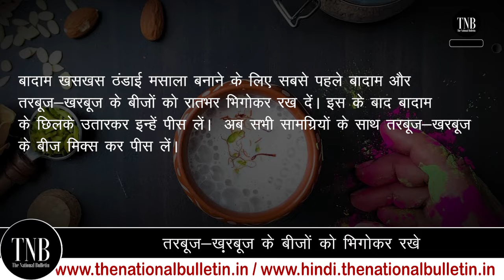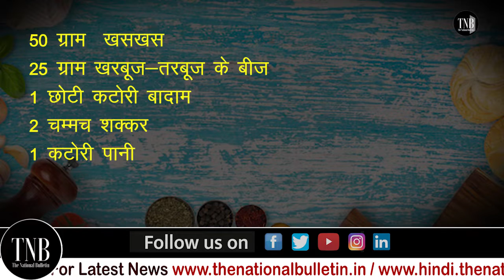Thandai Recipe In Hindi: बादाम खसखस ठंडाई बनाने की आसान Recipe ?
Holi 2022 का हुल्ल्ड़ शुरू हो चुका है। आपकी तरह हम भी कहां कम हैं। अबीर के साथ खेलेंग प्यार वाला रंगोत्सव। रंगों के बाद और पहले चाहिए होती है तरावट, तो खालिस तरावट देगी बादाम खसखस ठंडाई। इसे बनाने के लिए सिर्फ दूध नहीं दरकार होती है स्पेशल मसाले की। सीखते हैं होली स्पेशल बादाम खसखस ठंडाई। सबसे पहले इसका मसाला बनाते है। सबसे पहले बादाम और तरबूज-खरबूज के बीजों को रातभर भिगोकर रख दें। इस के बाद बादाम के छिलके उतारकर इन्हें पीस लें। अब सभी सामग्रियों के साथ तरबूज-खरबूज के बीज मिक्स कर पीस लें। मीडियम आंच में एक पैन में पानी और चीनी डालकर एक तार की चाशनी बनाएं। चाश्नी के बनते ही पिसे हुए मसालों का मिश्रण डालकर लगभग 20 मिनट तक उबालें। तय समय के बाद आंच बंदकर इसे छान लें।  छाने हुए मिश्रण के ठंडा होने पर केवड़ा का पानी, गुलाब जल मिलाकर बोतल में भरकर फ्रिज में रख दें। अब तैयार है बादाम खसखस ठंडाई। अब आप सोच रहे होंगे कि  बादाम खसखस ठंडाई के मसाले का क्या माप है? यहां चार गिलास  बादाम खसखस ठंडाई का मसाला बनाया गया है।
चार लोगों के लिए चाहिए -

50 ग्राम  खसखस
25 ग्राम खरबूज-तरबूज के बीज
1 छोटी कटोरी बादाम
2 चम्मच शक्कर
1 कटोरी पानी
10 से 12 इलायची
10 से 12 साबुत काली मिर्च
100 मिली गुलाब जल
2 छोटा चम्मच केवड़ा जल
गुलाब की पत्तियां